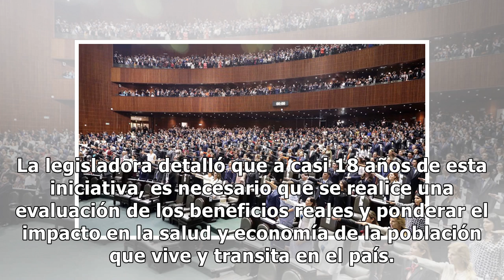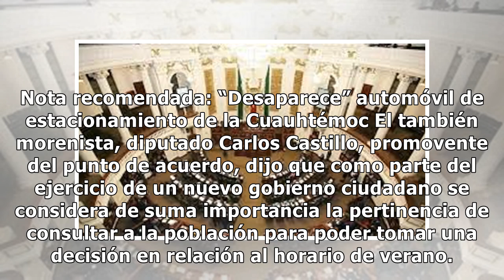Diputados votan por eliminar "Horario de Verano"